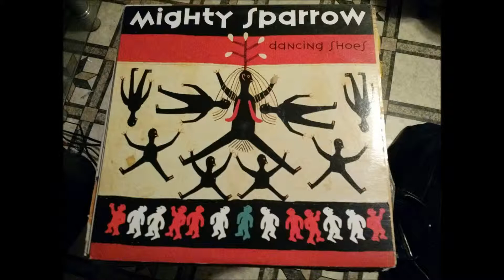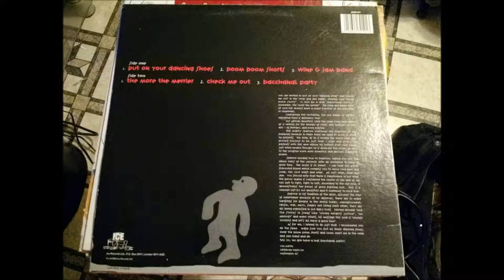The More The Merrier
From The Album Dancing Shoes
Distributed By ICE Records In 1993